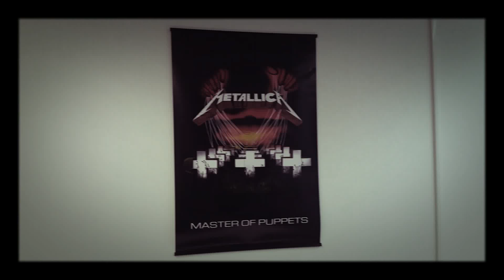Un día cualquiera en Metal Academy!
Clase de guitarra a cargo de nuestro profe Busi de CRISIX! MetallicA rules!!!